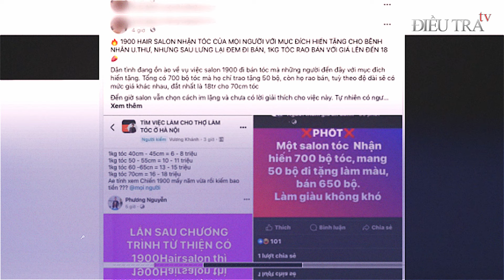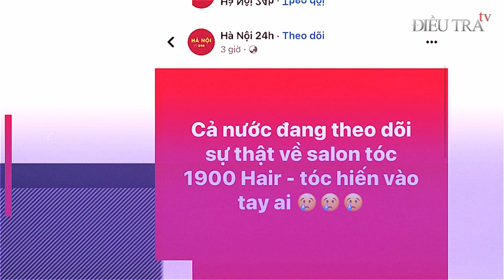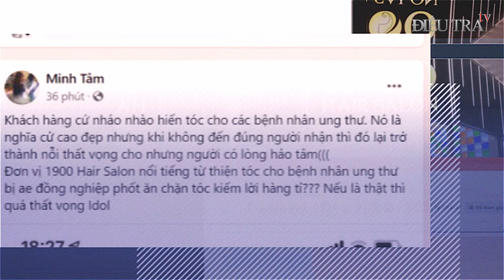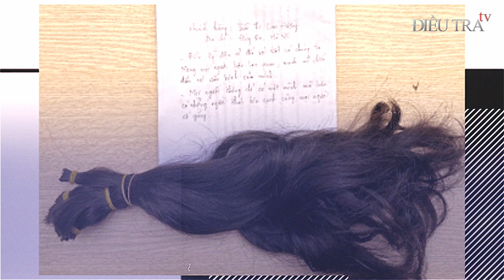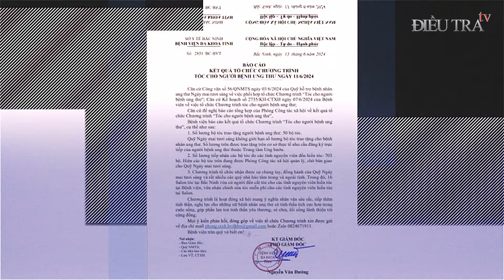TOÀN CẢNH sự thật vụ ‘BÓC PHỐT’ salon tóc 1900 lấy 650 bộ tóc hiến tặng bệnh nhân ung thư đem đi bán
ĐIỀU TRA TV | Mới đây hàng loạt các Fanpage, người dùng trên mạng xã hội Facebook lần lượt lan truyền loạt bài viết với nội dung “bóc phốt” chủ salon tóc đã bán đi hàng trăm bộ tóc thật (được hiến tặng cho bệnh nhân ung thư) nhằm trục lợi.